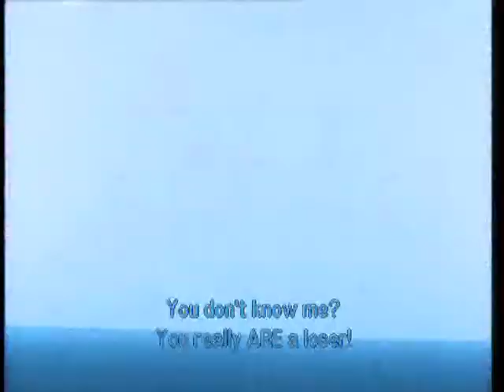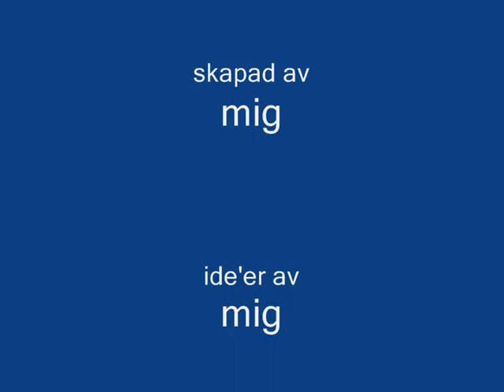Hipp Hipp Anime! episod 3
Tredje delen av min humorserie här på youtube. här blandar jag Evangelion,Urotsukidoji och Devilman med Hipp Hipp och Stefan Och Krister. njut!

OBS! se hela videon! det kommer en sketch till efter texten.